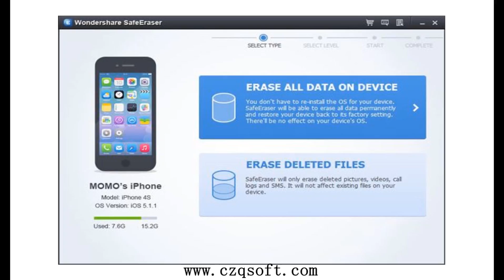How to Delete Music from iPhone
I'm unable to delete songs from my iPhone 4. I tried to do it by un-checking the song in iTunes then performing a sync with phone. I thought that would remove the song but it did not work.
Am I not doing this correctly? Any more ideas?

Are you worrying about the same thing as the enquirer? If so, what would you do?
If you need to delete some songs from your iPhone to free up space on your device, or if you have a song that keeps coming up on shuffle, to which you no longer want to listen, then you will inevitably find the need to delete a song.

As a regular iTunes user, you are aware of the duplicate contents as well as songs in your iTunes playlist. When user delete his song from iTunes playlist library, it might be possible that the data having been deleted are recoverable and can be recovered with iPhone Data Recovery later. You need to delete them permanently and totally.

iPhone Data Eraser ) is well known for its thoroughness of deleting iPhone Data ), so to speak, once you use it to delete your music, all these music are no longer be recoverable and your iPhone is lightened of data.